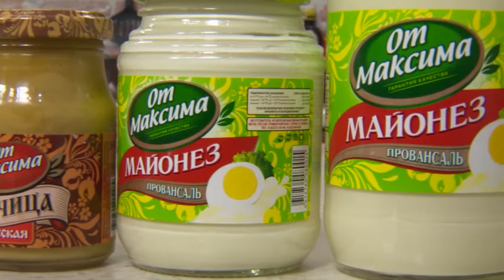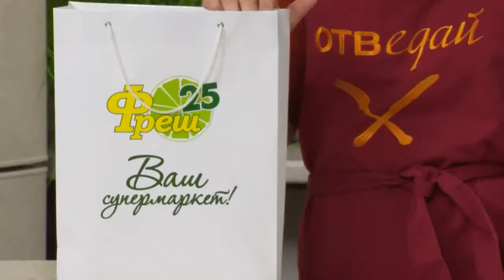ОТВедай. Многодетная семья Куприенко